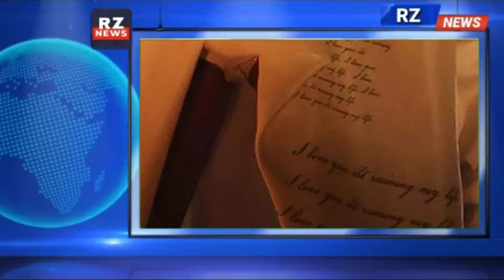Taylor Swift fans rage after the picture of baby on concert floor goes viral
Taylor Swift fan at Paris concert causes uproar after leaving baby on the floor of venue